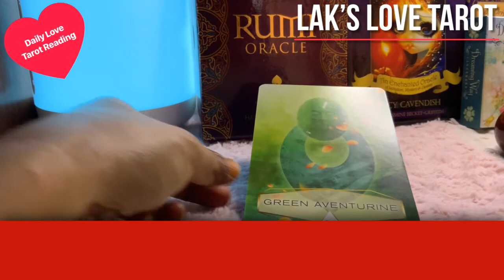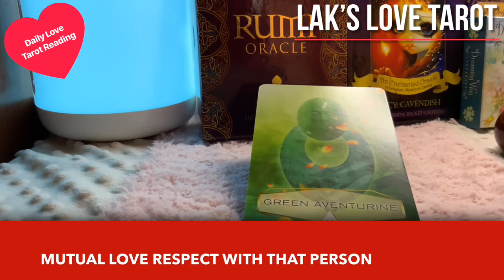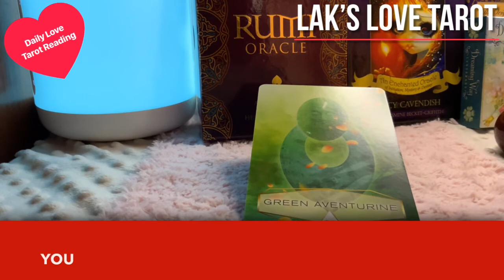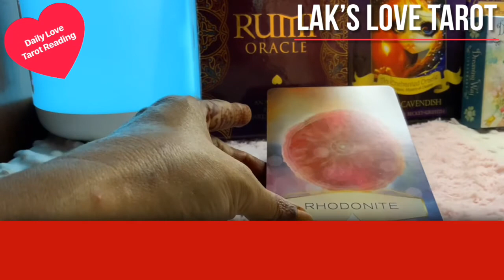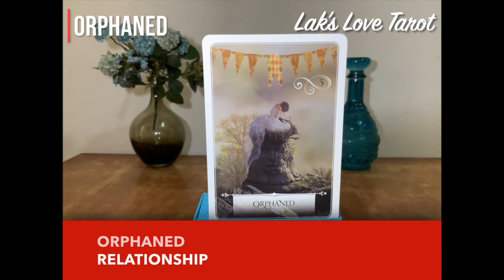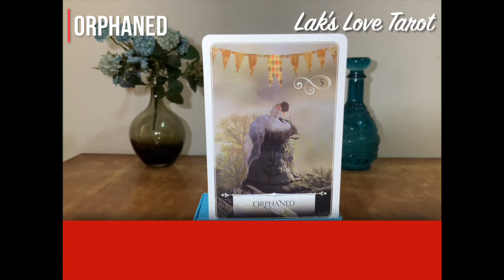Aquarius ♒️ Daily Love Tarot Reading 💕 28 February 2021 💕 With English Subtitle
Hi guys !